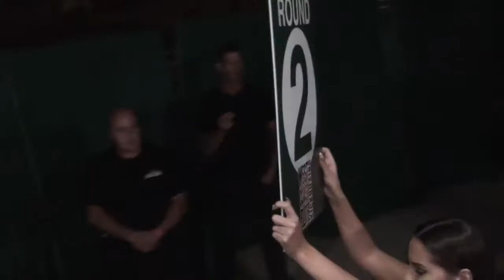Cameron Church vs. Chrisente Jaoquin- WCE 1